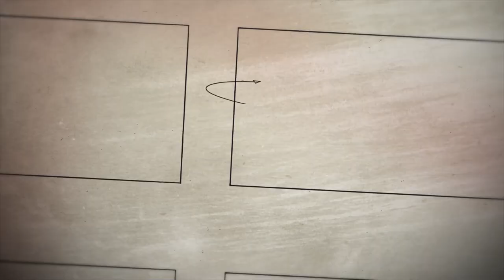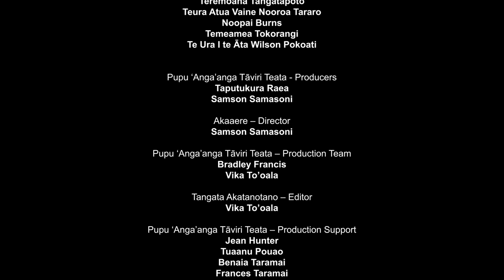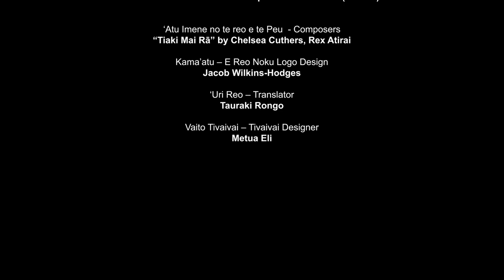E Reo Noku, Episode 3 - Nukuroa-Mitiaro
TITLE: Te ora’anga Tangata I runga I te Enua o Nukuroa-Mitiaro
PRESENTERS: Teremoana Tangatapoto, Te Ura I te Āta Wilson Pokoati, Teuraatua Vaine Nooroa Tararo, Noopai Burns, Temeamea Tokorangi.

Produced by Oriana TV for E Reo Noku
DESCRIPTION

Nukuroa is the traditional name and Mitiaro is the modern name for their island.

Several events were shared; the first one being Akaokianga-kaka (acknowledgement and gratitude to God for looking after them during the uri’ia season). During January – March this is a quiet time on the island when they observe nature like the mango tree leaves curling indicating to prepare for a cyclone. The first Sunday in April when the weather is back to normal, is a time for celebration.

Tuku itiki (eeling fishing) is when the island catches eels from their two lakes, to send to their families in Rarotonga. When stocks of itiki are low, the people will put a ra’ui on the lakes, to stop depletion of itiki.

Terevai (jumping into the spring water) this ritual was traditionally for the leaders of the visiting group, and they were required to throw gifts into the water i.e. perfume, soap and money. Ka pe’e te au mama ei akakite te tuatau ka rere.
TRADITIONAL KNOWLEDGE LABELS

“E Reo Noku” has collaborated with Local Contexts and applied Traditional Knowledge Labels to this film. These are digital markers that define attribution, access, and usage rights for this film.

TK Attribution
This label asks for future users to attribute the presenters of this film.

TK Verified
This label affirms that the presenters are satisfied with the way they represented and presented in this film.

TK Non-Commercial
This film is available for non-commercial use. It must not be used for economic benefits or used in any way that makes it a commodity for sale or purchase

TK Open to Collaboration
This label indicates that the community is open to collaboration, future engagement and partnership around research opportunities.

D. Hunter Consultancy

PROJECT SUMMARY

E Reo Noku – My Language is a project aimed at capturing the unique stories, history, culture and languages of 10 islands within the Cook Islands. Many of these Islands have their own unique culture, and traditions that many Cook Islanders living abroad are unaware of.  It is important to preserve these cultural traditions from the elders before this knowledge is lost. Presenters and representatives were filmed in Porirua, Wellington, New Zealand during May 2022, creating a resource for the Te Reo Tupuna language class to learn from, and to capture traditional knowledge for future generations.